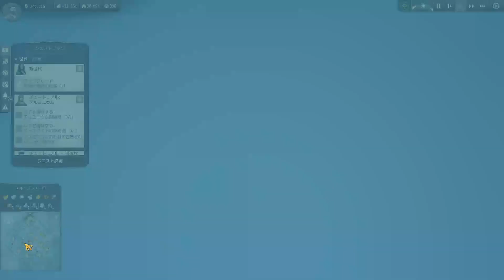Anno1800 100万人チャレンジ part2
スタンプ機能を生かしての開発
ただし、町役場を使用しない碁盤の目の町の大半は
後で住民大移動をしてもらう羽目になる

5:10～
エンベサの開発
町役場を使う場合は島の奥側に
町役場を使わない場合は島の前側に町を作る
今回は町役場を使うので奥側

1:14:50～
旧世界の北の島で後々技師を作成する
理由は北極圏以外のアクセスが難しいため

1:43:25～
ダリオが早めに来てくれると
後々鉄鋼を大量に作る必要がなくなるので
プランニングが非常に楽に
来る時は職人階級でも来る癖に
来ない時は投資家になってもすぐこない